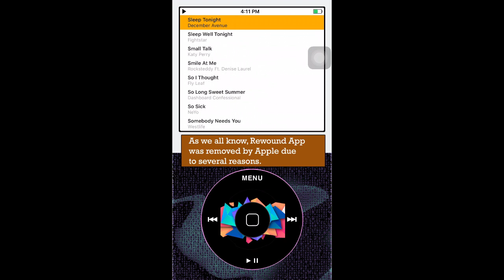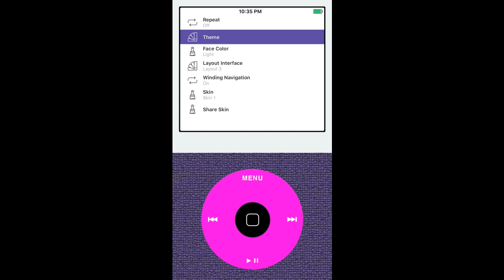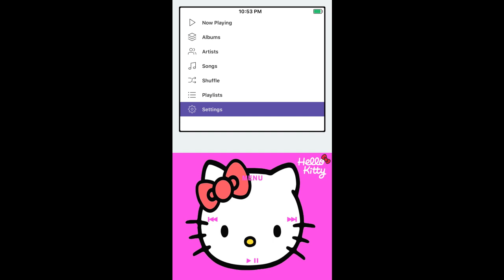Rewound Skin | iPod Classic Player for iPhone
Rewound Skin
As we all know, Rewound App was removed by Apple due to several reasons.
However, for those who have downloaded the app before Apple removed it, we were very lucky to used it. I will share my own Rewound Skin, you can download it for free if you like.